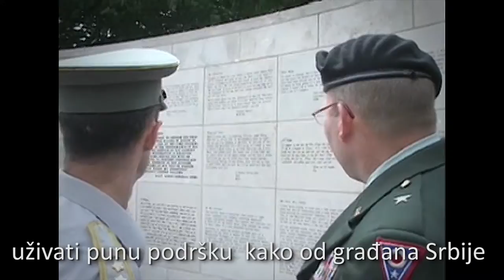Ohio-Serbia State Partnership Program 10th Anniversary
Looking back at the first 10 years of the National Guard State Partnership Program pairing of Ohio and the Republic of Serbia. Video produced by Staff Sgt. George B. Davis.